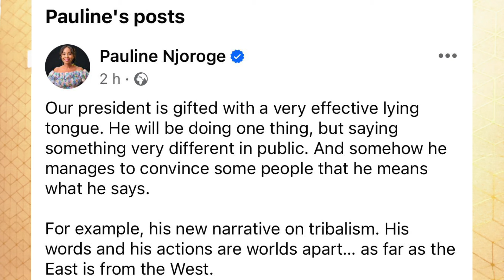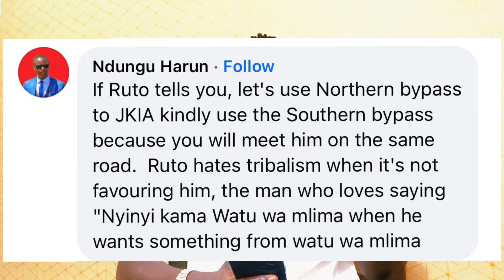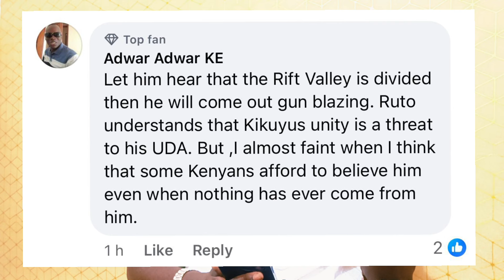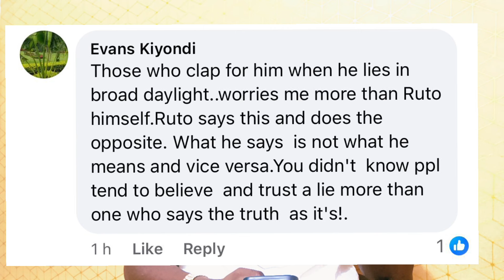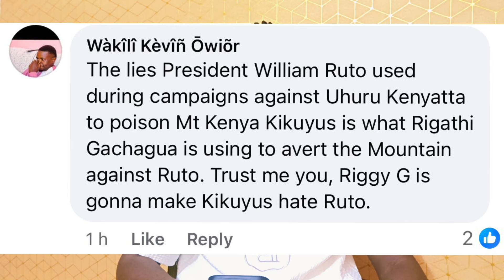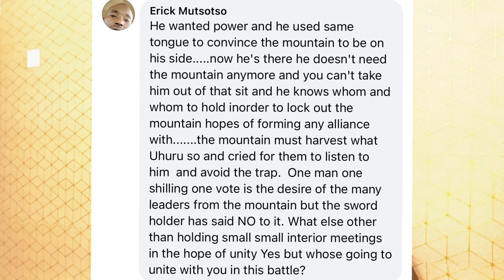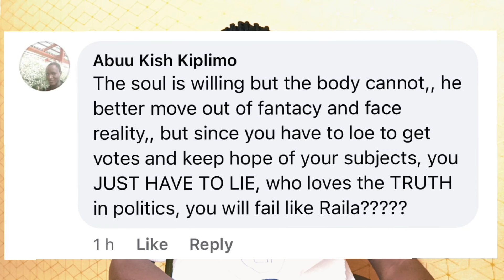BOMBSHELL! Silence In STATEHOUSE as STAFF in Uhuru's OFFICE Delivers BAD News To Ruto!!